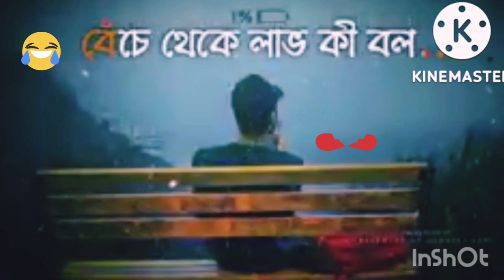September 28, 2022